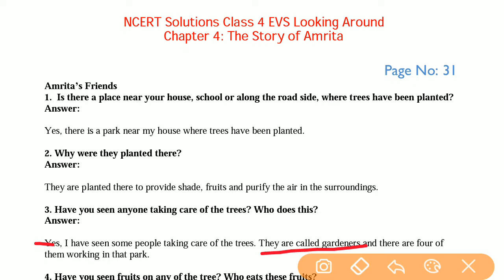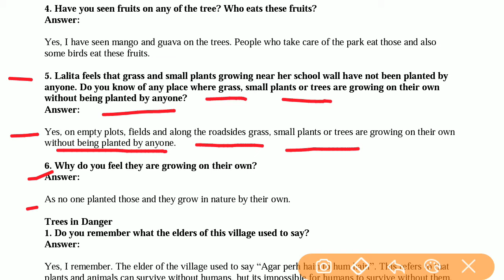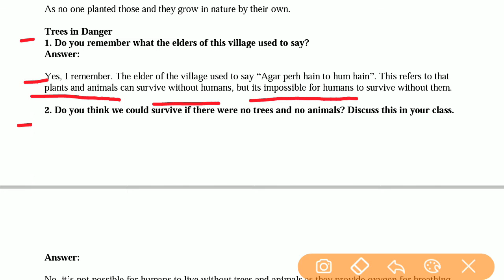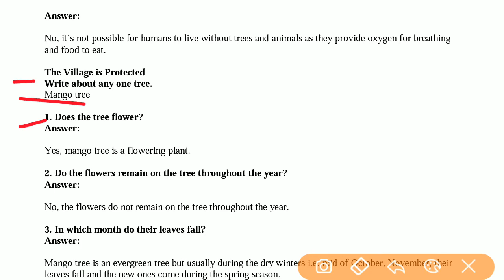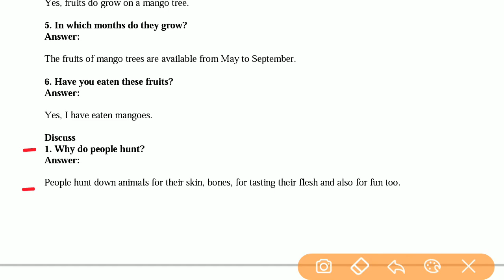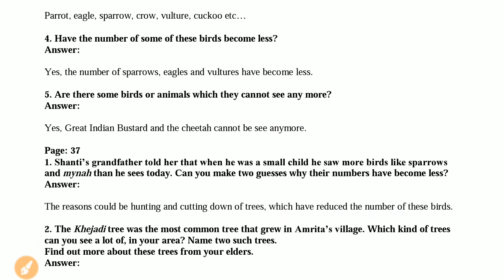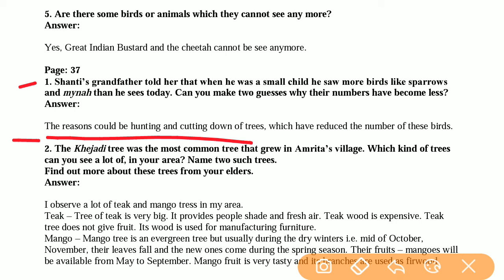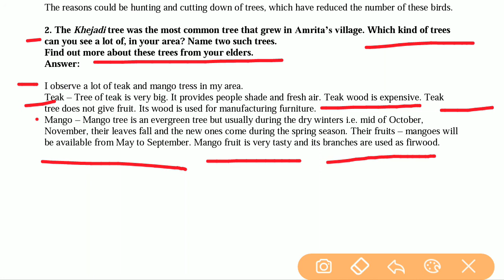The Story of Amrita | NCERT Solutions Class 4 EVS | Chapter 4 | Carry Education